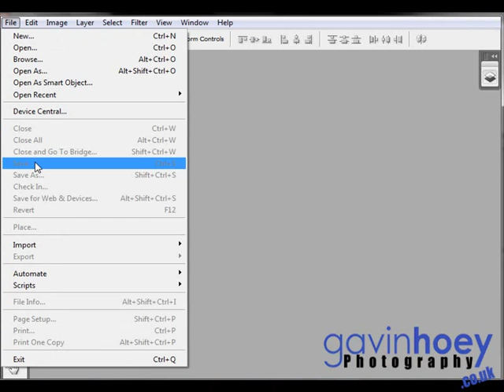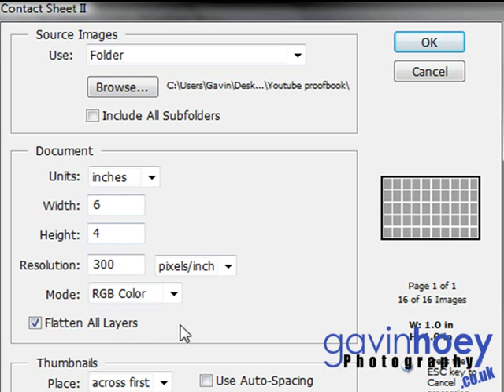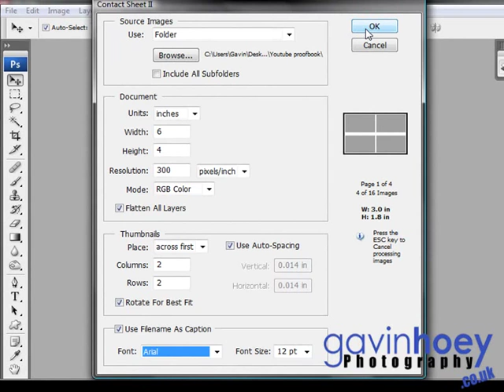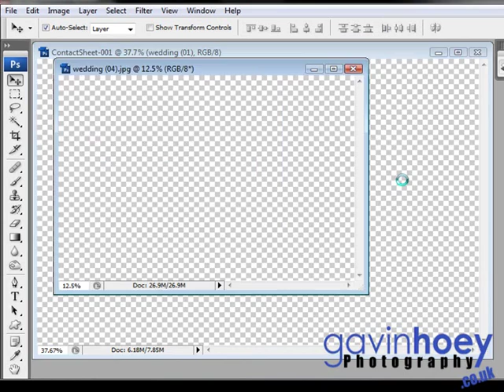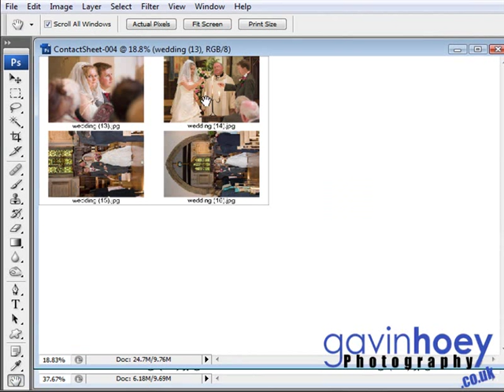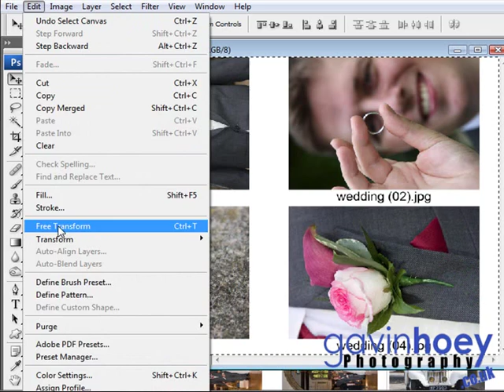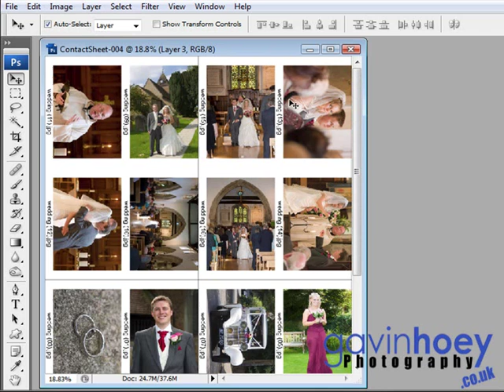Print & bind proof albums - Photoshop/Photography Week 16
Wedding and portrait photographers need to be able to present proof pictures to their client. As well as providing an slideshow CD and an online gallery I also hand out pocket sized proof books.

shows you how to create, print and bind proof albums using Photoshop.